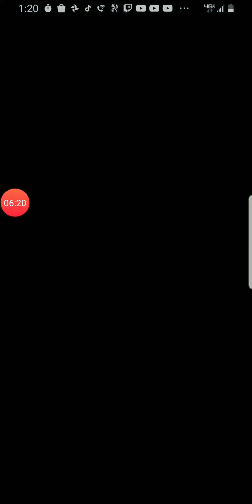Mario kart tour #26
Shy guy cup